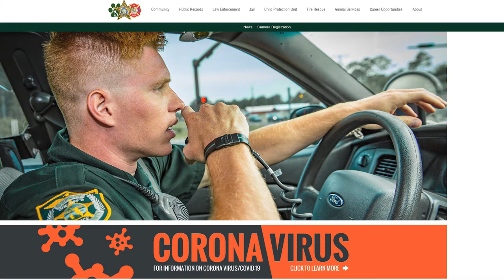WCSO Launches COVID-19 Webpage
COVID-19 has affected all of us. Now, Walton County Sheriff's Office is providing the public with a page dedicated to resources, executive orders, closures, and more on our website.